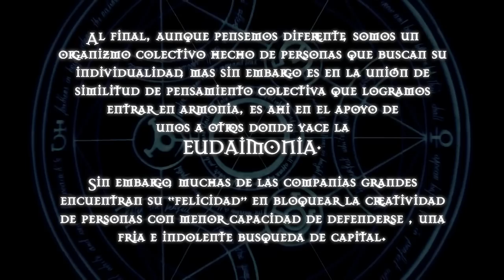|Euzen| Eudaimonia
Aun hay opciones de innovar con este tipo de ediciones en internet, una es

y una ultima cosa es solo de cultura general, es bueno creer en la magia, porque expande nuestra imaginación, pero déjalo en la imaginación, no quieras someter a los demás con creencias, no vivas en base a preceptos no comprobados, sé libre: